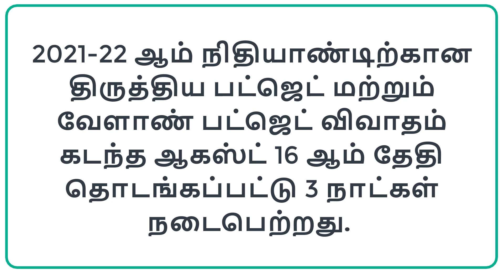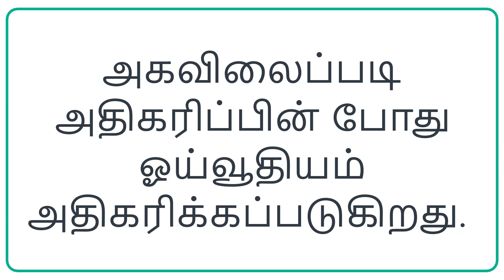old pension scheme latest news tamil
There has been a demand for government employees and teachers in Tamil Nadu to cancel the new pension scheme for several months and implement the old pension scheme. Finance Minister has said that the government will go bankrupt if everything is provided free of cost to everyone.